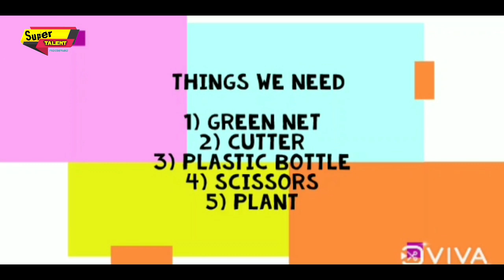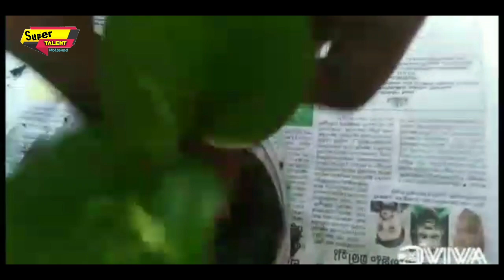Super Talent | Reuse Vertical Garden |San Saji | 3/6/2021| St. John's Unit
Reuse Vertical Garden